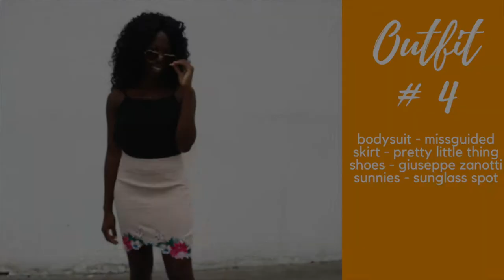Sexy Date Night Lookbook ft. LifeWithJerry | Fashion Friday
Jerry and I collaborated to bring you some fun date night looks! Don't forget to check out her video Which look was your favorite?

Shoes - Giuseppe Zanotti
Sunglasses - Zaful
Clutch - Kate Spade

Outfit # 2
Skirt - I got it in Los Angeles but I can't remember where.
Top - ?
Shoes - Lola Shoetique
Sunglasses - Zaful

Shoes - Amazon
Sunglasses - Zaful
Clutch - Kate Spade

Skirt - Pretty Little Thing
Shoes - Giuseppe Zanotti

My upload days are Makeup Monday, Travel Tuesday, Wiggy Wednesday, and Fashion Friday!